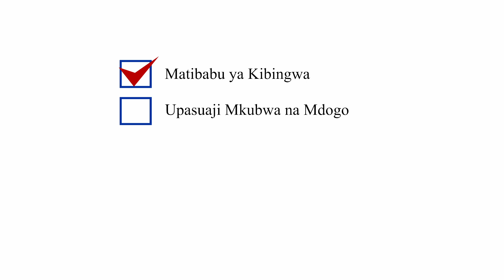HATARI! ABRAMOVICH ALISHWA SUMU AKIWA KWENYE KIKAO, APATWA NA UPOFU..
Bilionea wa Urusi, Roman Abramovich anadaiwa kulishwa sumu ambapo alipatwa na upofu kwa saa kadhaa pamoja na kubabuka ngozi, ikiwa ni baada ya kudaiwa kula chocolate inayosadikiwa kuwa na sumu katika mazungumzo ya kutafuta amani nchini Ukraine.